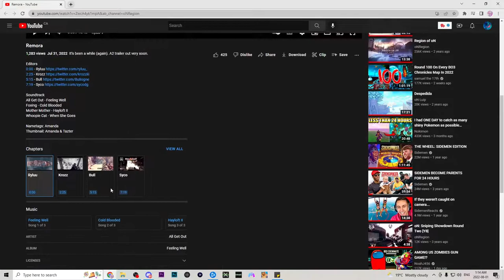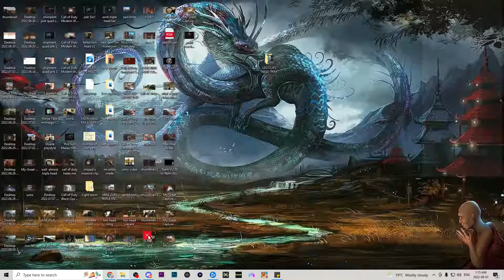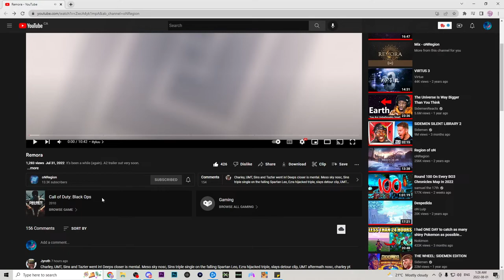oN Remora Reaction with Father of Two Dogs Dawn Crakrz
This video was nuts! i always look forward to oN video cuz they always make me want to play old gen! they always feel like such big videos but always have something special about them!! cant wait for the next one and what oN does on MW2!!